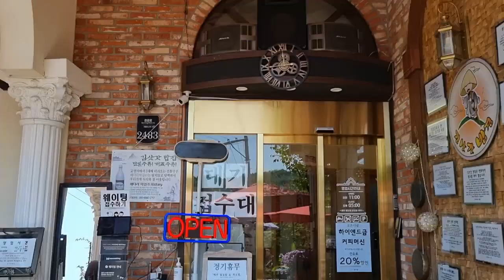김삿갓밥집 In the Garden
화도읍 김삿갓밥집 정원풍경
In the Garden - Godmode